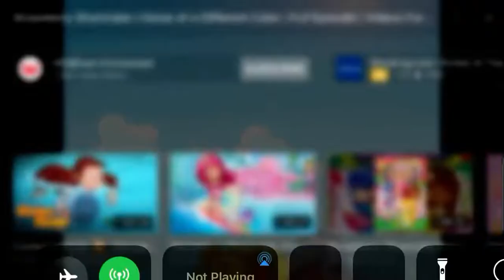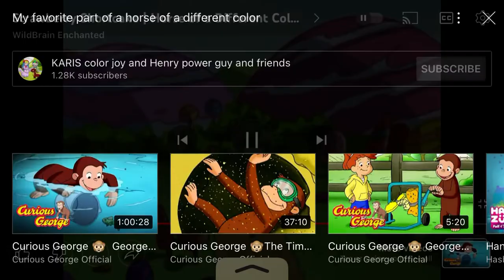Honey pie reaction: meat house